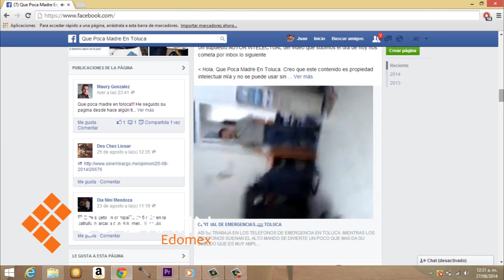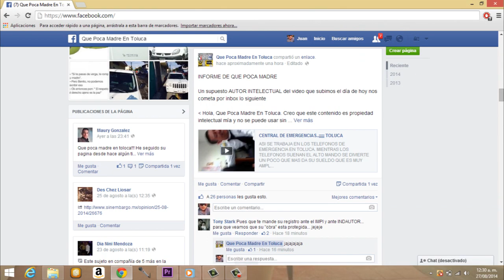Circula en redes vídeo de supuestos funcionarios de Toluca jugando en horas de trabajo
Usuarios de redes sociales difundieron un vídeo dónde presuntos operadores de la Central de Radio en Toluca  y el teléfono de emergencia 060 se ponen a jugar en horas laborales mientras los teléfonos de emergencias suenan sin que nadie los atienda.